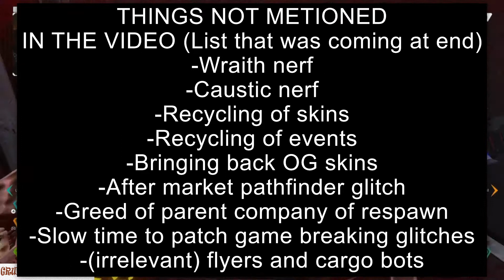Worst content ever added to apex legends